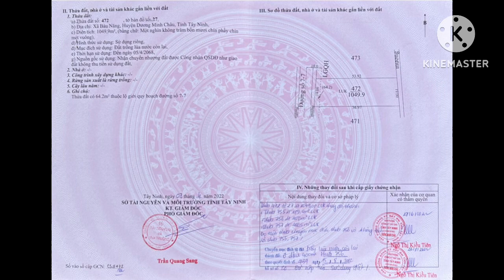T264❤️ MT Nhựa Lớn Chỉ 180tr/m ngang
Đất MT Đường Nhựa 7-7 QH 20m. DT:18x53m. TC: 400m². Hướng Tây.
Giá 180tr/m ngang. Cách Chợ Bàu Năng 700m. Rớt nhựa Bàu Năng - Chà Là chỉ 500m

 Thanh Nhi Chân Thành Cảm Ơn  , Cô Chú , Anh Chị và Các Bạn ,Trong Và Ngoài Nước Đã Theo Dõi Kênh Của Em Suốt Thời Gian Qua😘
Chúc Anh Chị Luôn May Mắn Và Làm Ăn Phát Tài Gia Đình Hạnh Phúc 💰💰💰💰😊😊😊

Kênh này được quản lý và phát triển bởi
Thanh Nhi BĐS Tây Ninh
* Hổ Trợ Khách Mua Bán Tận Tâm

❤Uy Tính Làm Nên Thương Hiệu ♥️